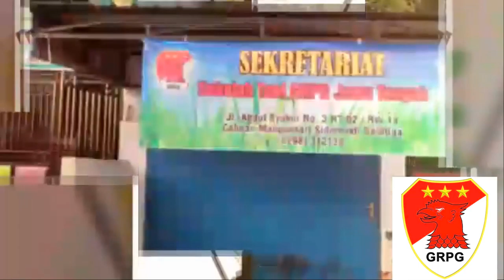PANDU GARUDA, MUSIK